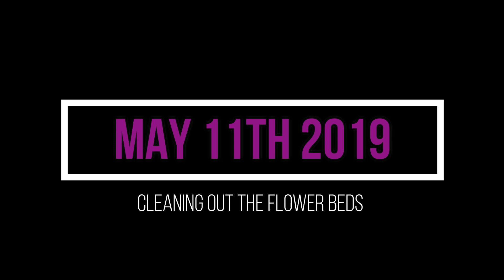We cant plant flowers here???? / GWM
Since it finally stopped raining for a few days i decided to bring you guys along with me while i fix up our yard a bit.
Also don't forget to check out toms channel- "Thomas Perera"